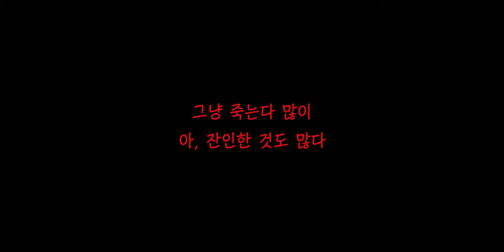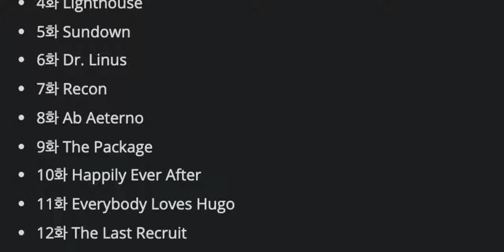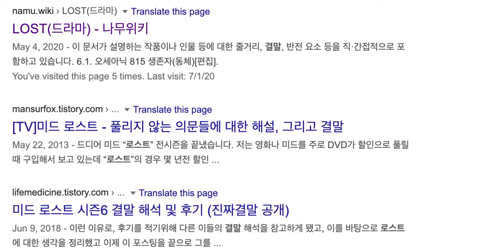“왜 나 꽈찌쭈느 햄보칼 수가 업서!” 넷플 LOST 5분리뷰 📺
사실 여러분 이거 홧김에 당일 녹음하고 당일 편집해서 올립니다 휴우...